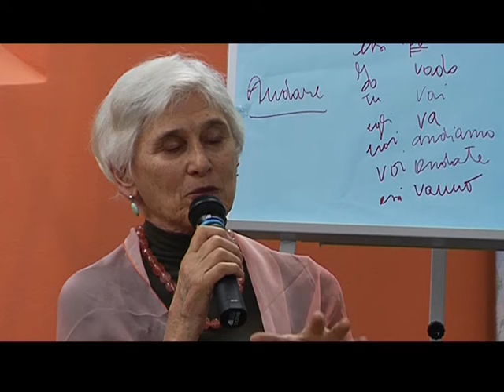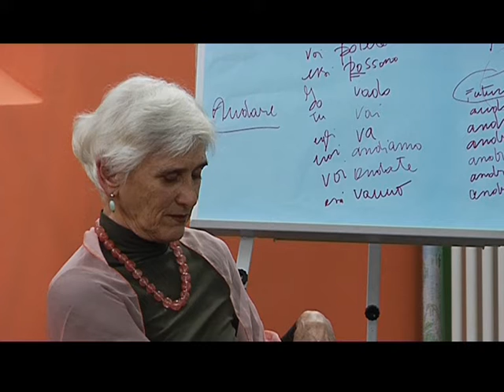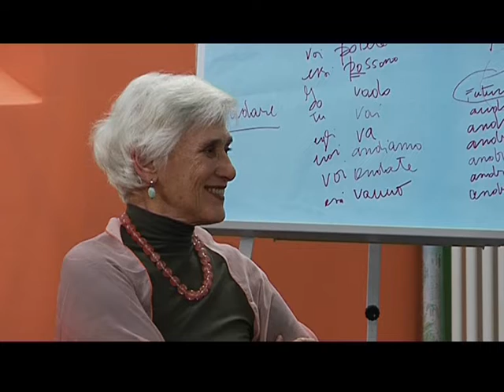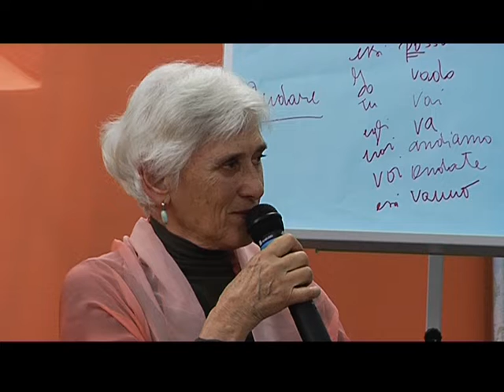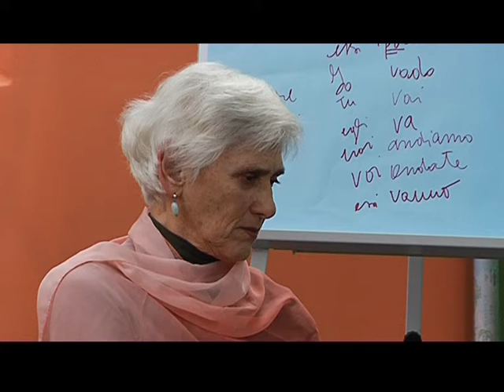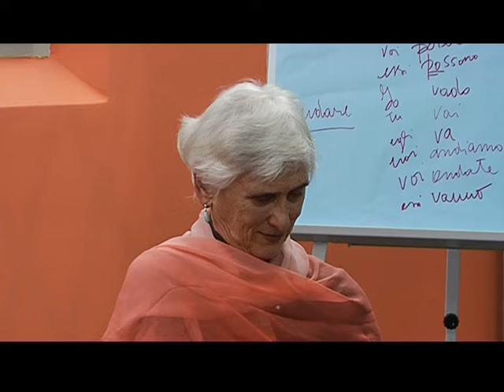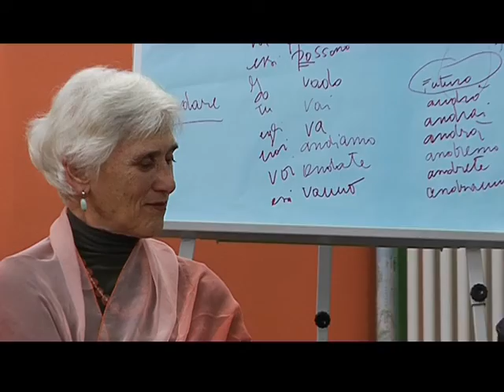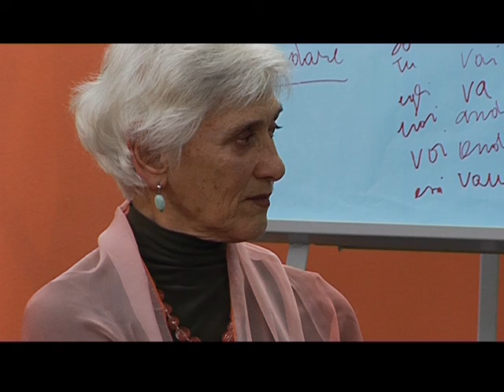Alda Radaelli - BiH suoni, visioni e immagini da Sarajevo